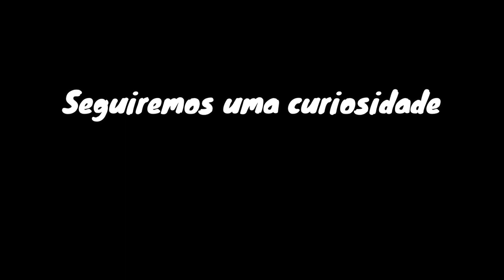COMO FAZER WORLD CUTTING SLASH NO JUJUTSU SHENANIGANS | Roblox Jujustsu Shenanigans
Depois de sla quantos dias anos sem postar vídeo, eu voltei!

Music